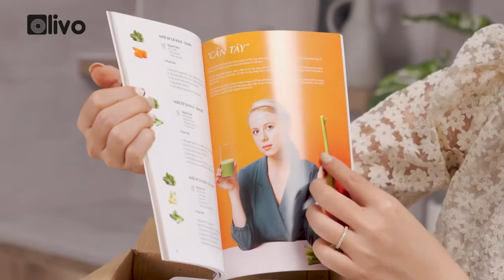Đập hộp và hướng dẫn dùng máy ép chậm Olivo Sj189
Muốn sắm cái máy ép xịn cho đáng, dùng cho bền xin mời chọn SJ189. Chiếc máy ép bảo hành 10 năm đây ☺️☺️☺️.

Những điểm nổi bật giúp Olivo Sj189 đánh bật các dòng máy cao cấp trên thị trường:

- Ống tiếp nhiên liệu “khủng” với đường kính 80mm: giúp bạn ép hầu hết các loại rau củ, trái cây từ cứng đến mềm mà không cần phải cắt nhỏ. Có thể ép nguyên một quả cam, táo một cách dễ dàng mà không gặp vấn đề gì. Thoải mái ép các loại rau liên tục mà không sợ bị kẹt.

- Olivo SJ189 giúp ép trái cây nhanh gấp 3 lần so với máy ép trái cây chậm dạng tiêu chuẩn đứng.

- Tốc độ vòng quay ổn định với 37 vòng/ phút

- Máy chạy êm ái, không gây tiếng ồn: dù công suất lên đến 400W, hoạt động mạnh mẽ. Nhưng Olivo SJ189 không gây nên tiếng ồn, hoạt động êm ái, duy trì một không gian yên tĩnh. Ngoài ra, máy có thể hoạt động liên tục trong vòng 60 phút mà máy không hề bị nóng.

- Phụ kiện đi kèm đa dạng, dễ dàng làm sạch, gồm: 1 lưới lọc thô, lưới lọc mịn, lưới làm kem. Lưới sorbet giúp bạn làm các món kem từ hoa quả cấp đông thanh nhiệt thích hợp trong những ngày hè nóng nực.

- Dễ sử dụng, dễ vệ sinh: chỉ với vài ba bước tháo lắp đơn giản là bạn có thể sử dụng máy ngay. Khâu vệ sinh máy cũng trở nên dễ dàng, tiết kiệm nhiều thời gian hơn. Các vật liệu cấu thành không sử dụng chất liệu gây hại, an toàn tuyệt đối với sức khỏe người dùng.

- BẢO HÀNH 10 NĂM, đảm bảo sự an tâm trong suốt thời gian sử dụng